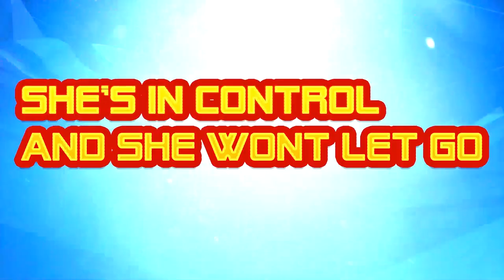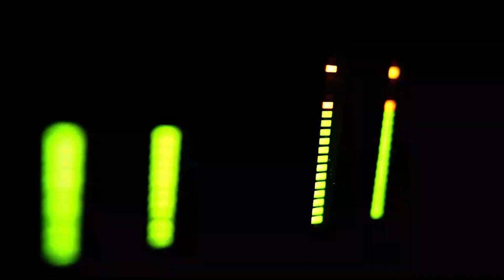Helen Love - Debbie Take Control of the Stereo